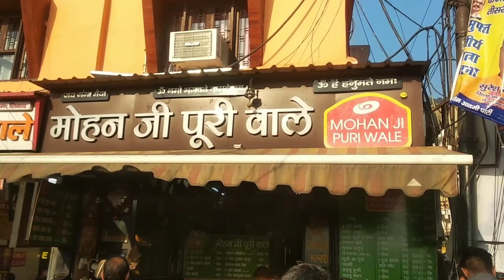Haridwar trip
glimpse of haridwar